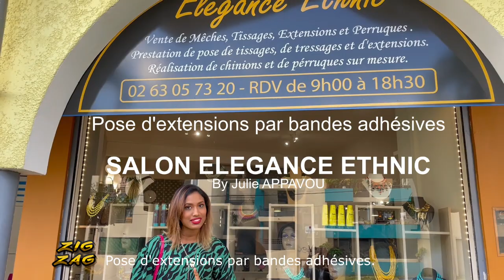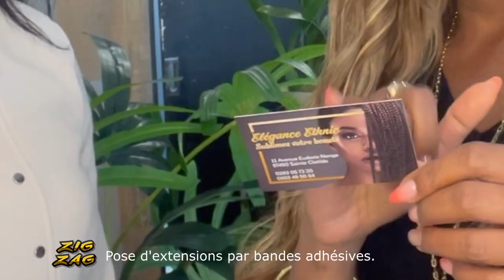COIFFURE - Pose d'extensions par bandes adhésives - Sur KANAL AUSTRAL.TV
Présentée par Julie APPAVOU